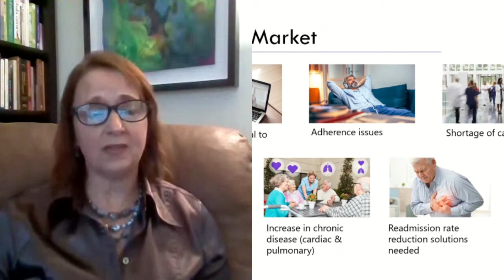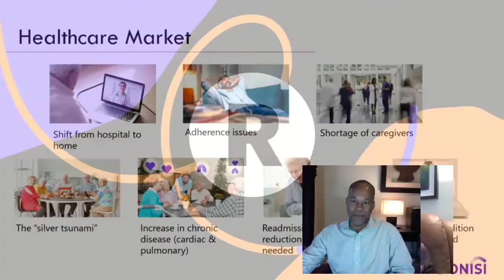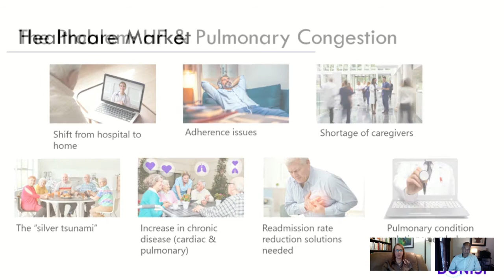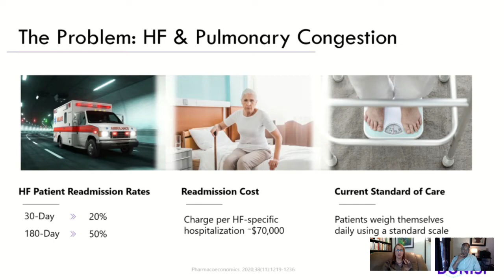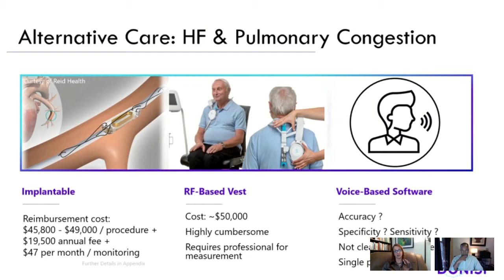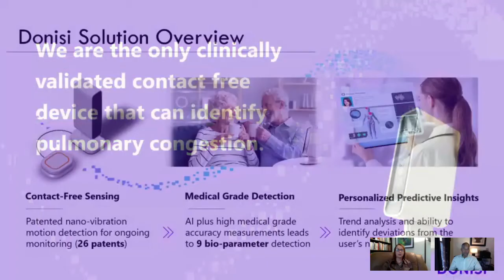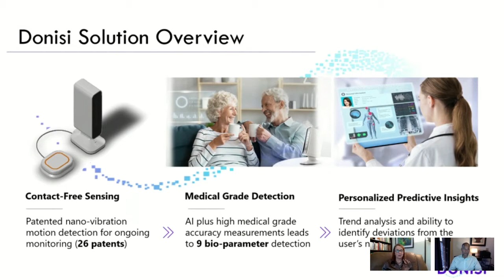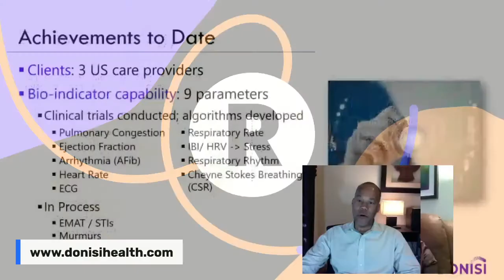MIC Conversation with Ariana Myers of Donisi Health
Donisi Health is a global company at the forefront of contact-free health monitoring. We work to change lives without changing lifestyles. Through multiparameter, contact-free, medical-grade health monitoring solutions, they serve organizations that use our products to provide a better level of care.